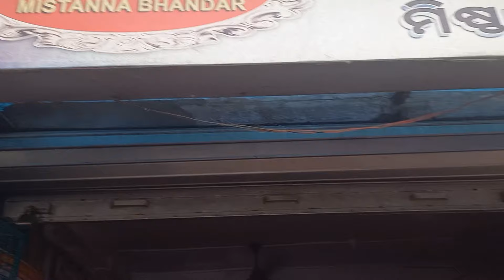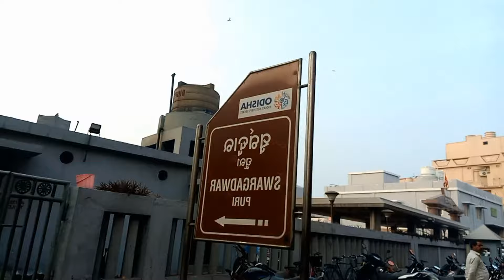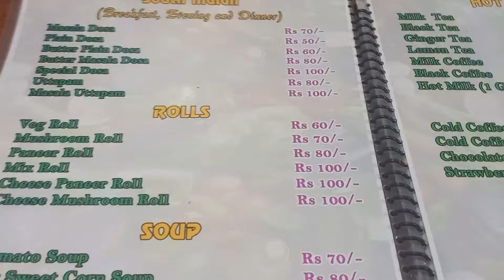PURI VLOG DAY-3 Last Day At Puri || Jagannath Express || Beach Fun 🏖️